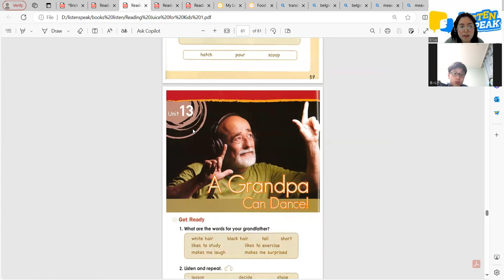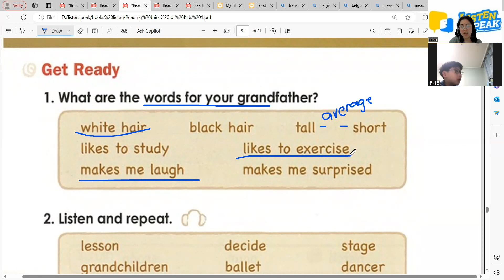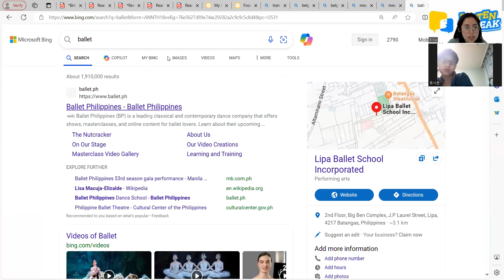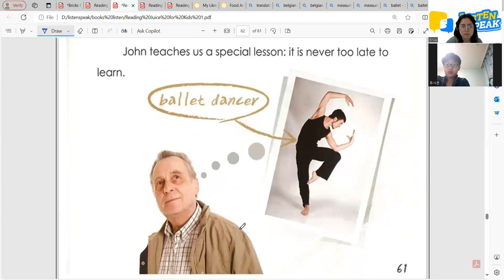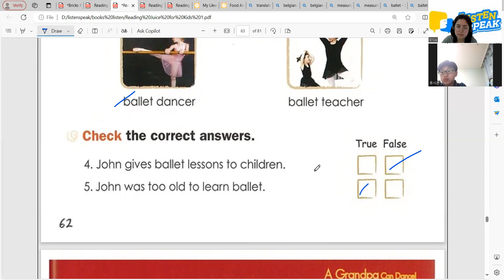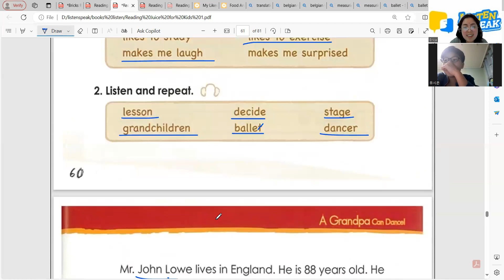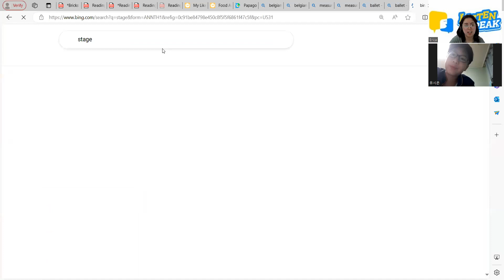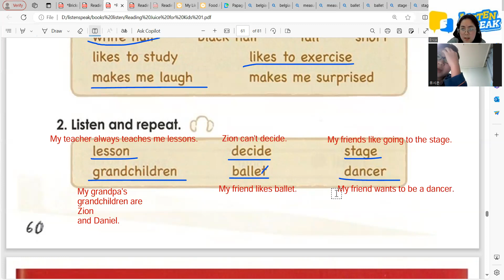DANIEL 03 12 2024 READING JUICE FOR KIDS 1 PAGE 60 63